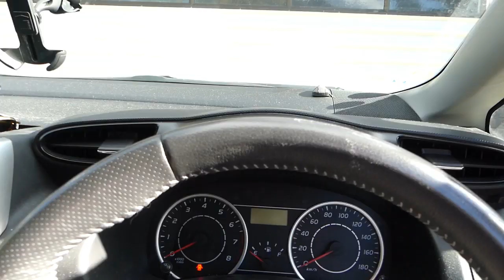Conspiracy | Lulu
Hi everyone!
Since the lockdown started, we have been looking for a project to do while we are stuck at home. At the same time there was a music competition going on in my school so we thought this would be the perfect time to make the music video for Conspiracy. Hope you all enjoy it and aren't taking the lockdown too harshly!
-Lulu